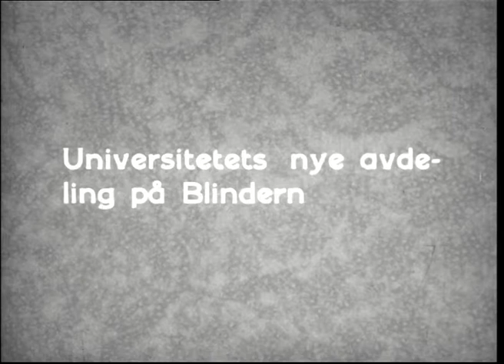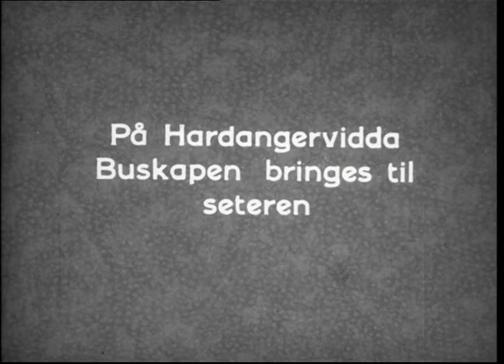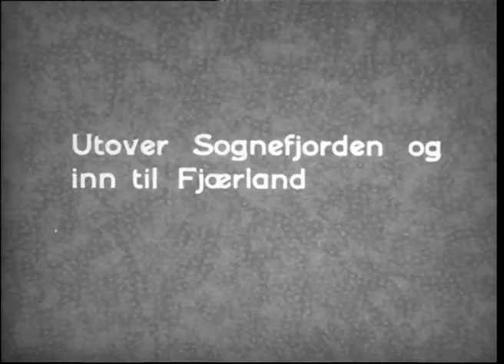Fra Oslo over Hardangervidda til Hardanger og Sogn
Filmen «Fra Oslo over Hardangervidda til Hardanger og Sogn» av Ottar Gladtvet, som er fra 1934, starter i Oslo. Vi ser blant annet bilder fra den nye bydelen på Torshov, universitetet på Karl Johan og på Blindern, Slottsplassen og badeliv på Ingierstrand. Vi får innblikk i dagligliv og arbeidsliv på bondegården og i skogen. På Hardangervidda skal buskapen bringes til seters. Vi stifter bekjentskap med Vøringfossen og Tvindefossen og blir tatt med til Gudvangen, der fjordinger heises i land fra pakkbåten. Ferden går med båt på Sognefjorden inn til Fjærland og opp på Bøyabreen, en brearm av Jostedalsbreen. Mot slutten av filmen får vi bli med på et ekte sognebryllup.

Regi og foto: Ottar Gladtvet
Produksjon: Gladtvet film
Oppdragsgiver: Landslaget for reiselivet i Norge